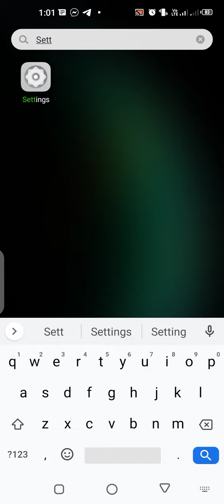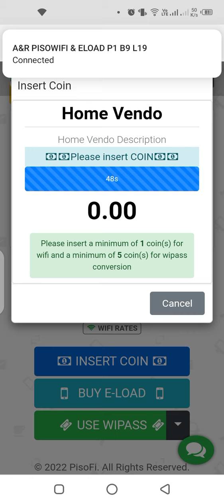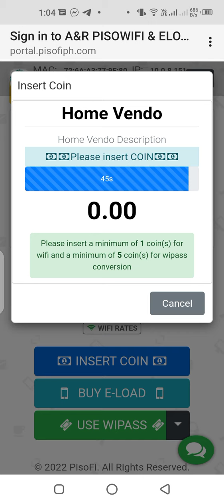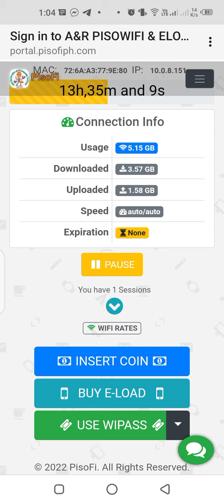Tutorial: PISOFI Vendo Machine easy instructions how to connect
para kay nanay dahil may mga nagtatanong kasi ☺️😬 at pwede rin sa iba po

10.0.0.1 ilagay sa browser pag hindi nag automatic pumunta ng pisofi dashboard